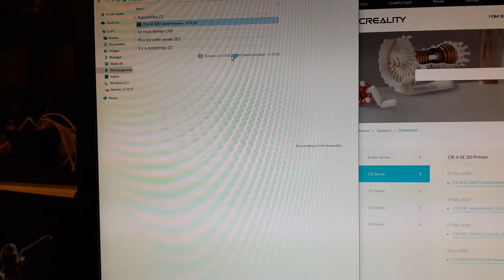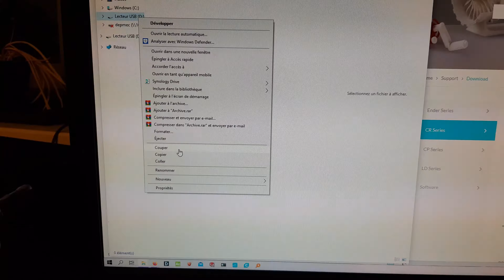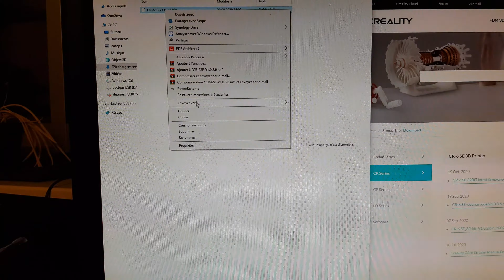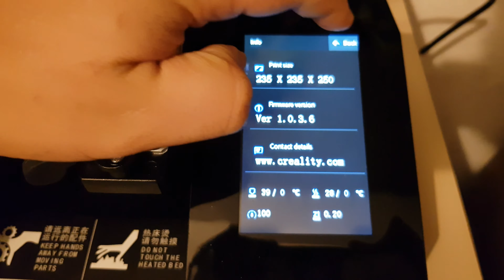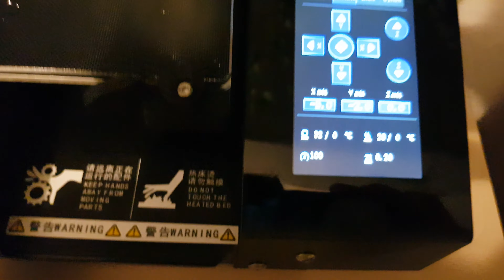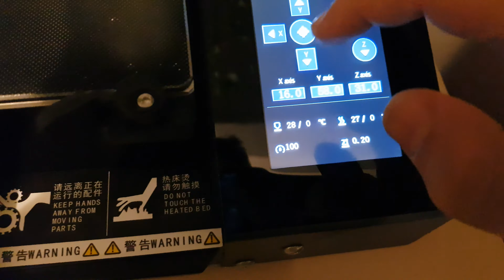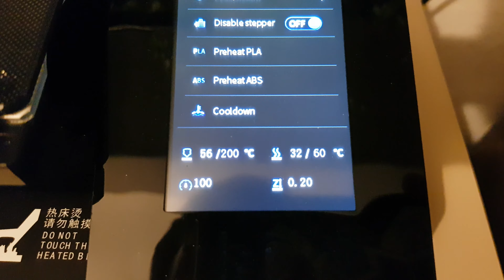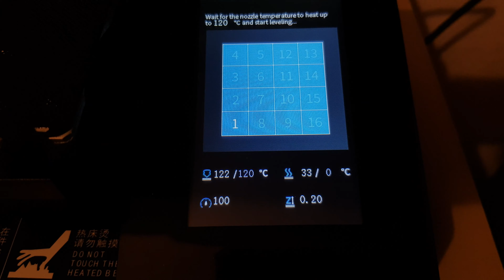Creality CR 6 SE Engines problem P2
Mise à jour de la motherboard et test des axes X/Y/Z.